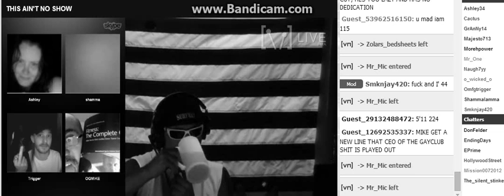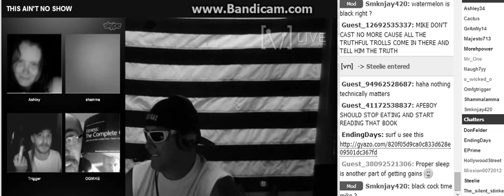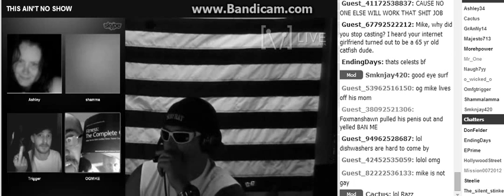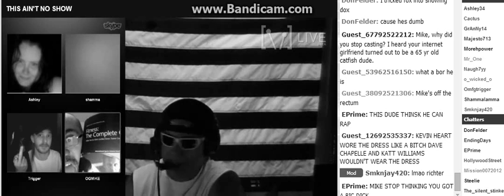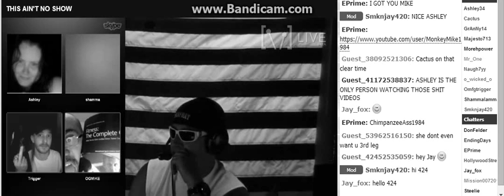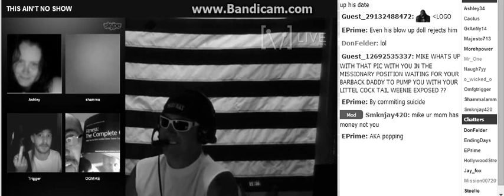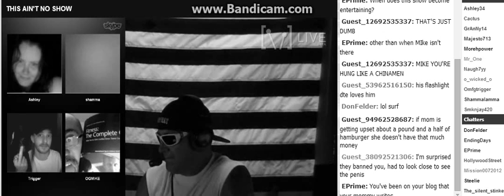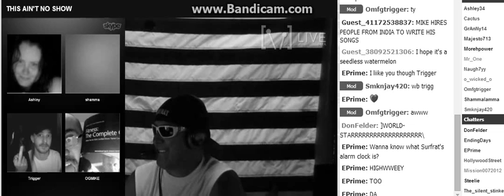M0re Gym Talk with 0G Mike